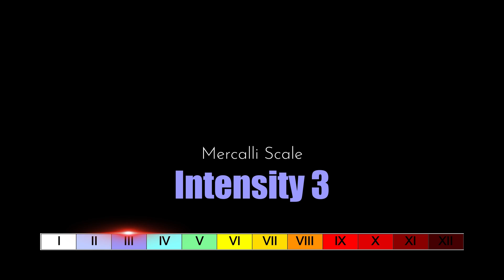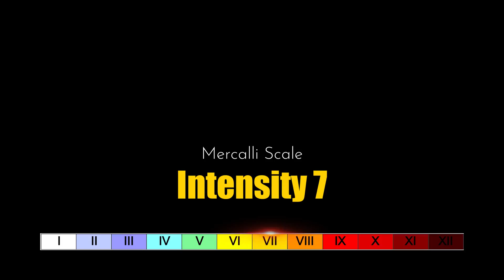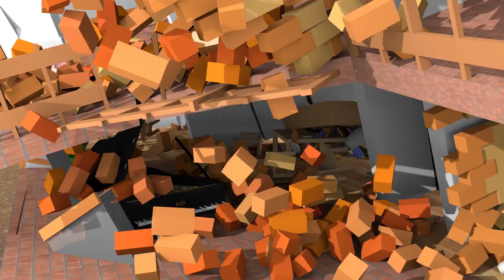Grand Piano vs. 10 Earthquakes (Comparison video)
Will this become the most viewed comparison video on YouTube?! LIKE if you agree! (Fun fact: I am also a classical pianist, and you should check my music here: @pardonmypiano ) I hope my piano teacher will never discover my simulation...

Today we are celebrating 30.000 subs and 6 MILLION views on this channel! I am deeply grateful to everyone for your amazing daily support! I don't think I've ever seen such a wonderful community of people online :)
I hope these simulations will bring more earthquake awareness around the world and educate the general public about potential earthquake related hazards. Remember that earthquakes can be catastrophic, however climate change is 100x TIMES worse... I do also hope that my videos will inspire a younger generation of architects, engineers and scientists!
Welcome to the world’s largest and only 3D earthquake simulation channel on YouTube! My channel focuses on realistic 3D earthquake simulations of a variety of virtual structures and types of buildings from around the world. Some of my work has been featured by various international media news outlets and it has also been used by other large YouTube channels such as GeologyHub, GeoPop and CaSeismograph for educational purposes. This channel’s content has also been featured on the Curiosity Channel in a recent documentary called “Breakthrough: Forecasting the Big One”.

The simulations that I post serve an educational purpose and should be solely treated as such. We should not forget that earthquakes are real world events that can sometimes lead to loss of properties and lives.
Simulación de terremoto | simulazione di terremoti | भूकम्प सिमुलेशन | 地震シミュレーション | jarðskjálftauppgerð | Erdbebensimulation | 地震模拟 | भूकंप सिमुलेशन | deprem simülasyonu | simulare de cutremur